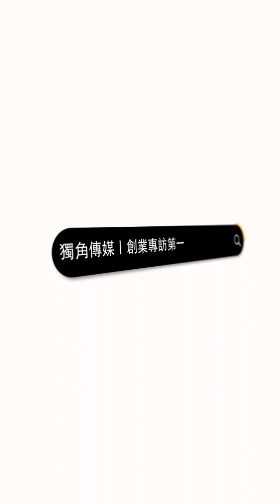創業之星 That's Tarta 芝士塔塔 | 主廚 | 潘芷恩 女士